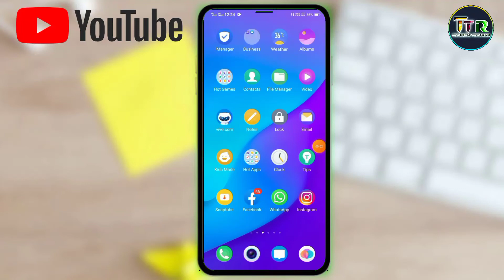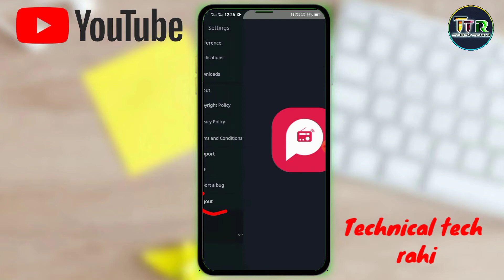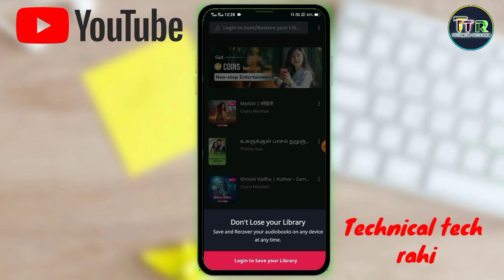Pocket FM Account हमेशा के लिऐ कैसे Delete करें / How to delete pocket fm parmanently account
Pocket FM Account हमेशा के लिऐ कैसे Delete करें / How to delete poket fm  parmanently account |

How to delete permanently account in pocket fm
How to delete pocket fm account parmanently
How to delete account in pocket fm
Pocket FM account parmanently delete kaise karen
Pocket FM account hamesa ke liye delete kaise karen
Pocket FM account parmanently kaise delete karne
Delete pocket fm account in parmanently
Pocket FM account parmanently deleted account

Your queries video's.